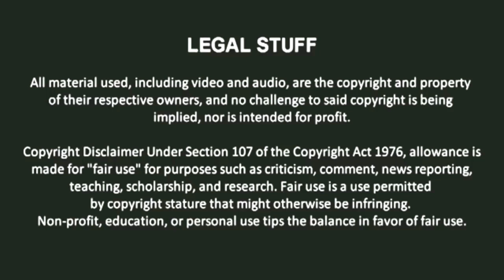A.W.A.C. National Pro Wrestling Day 2019 Showcase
Here at A.W.A.C., we are celebrating National Pro Wrestling Day 2019 (Well. it's a week-long event, but whatever) with a special #1 Contender's Six-To-Survive Match! The winner gets an immediate A.W.A.C. Intercontinental Championship Match!